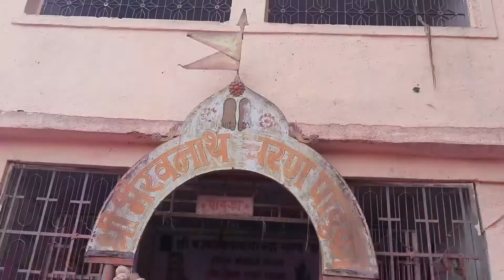भैरोबा देवाचे दर्शन🙏🏻, दादूचा डान्स,माकडांची मस्ती